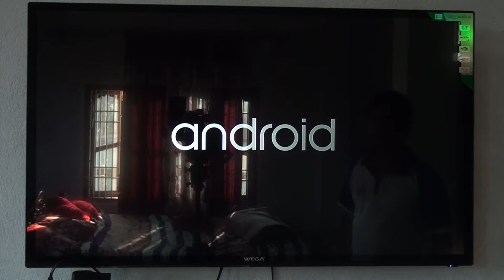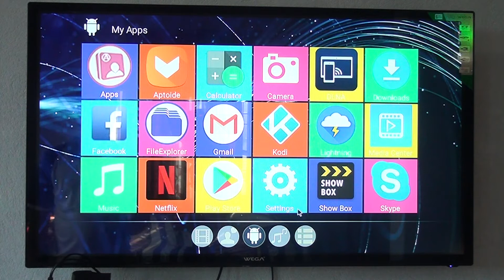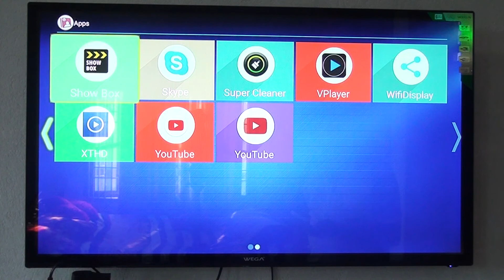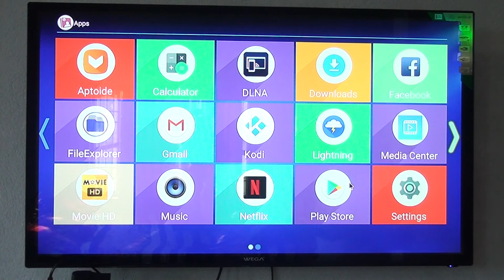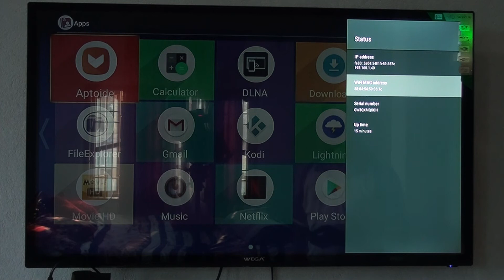How to make Normal TV to Smart TV||नर्मल टिभीलाई स्मार्ट टिभी बनाउने सजिलो तरिका।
Sathiharu maile yo videoma normal led tv lai kasri smart led tv banauna sakinxa vaner banayeko xu, tapaiharule yo video suru dekhi antim samma hernu vo bhane sajilai sanga aaphno gharama bhayeko normal tvlai smart tv banayera youtube tatha anya apps bata tvma pani wifi marphat video haru herna saknuhunexa.
नर्मल LED टिभीलाई कसरी सजिलैसंग स्मार्ट LED टिभी बनाउन सकिन्छ भन्ने बारे यस भिडियोमा प्रस्तुत गरेका छौ।